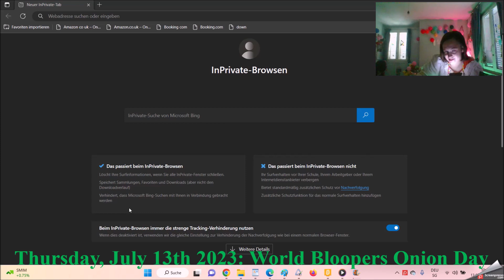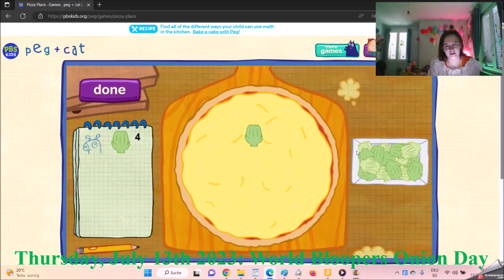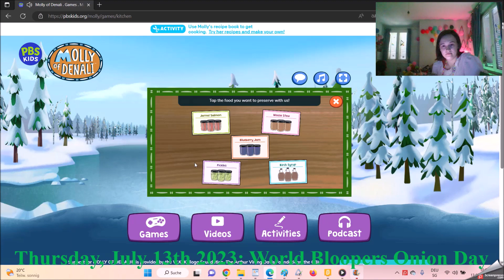The Pind Bind Sind Kids Videogame Thursday, July 13th 2023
The City of the World of the Children Night 2023 is looking good for No Sex of the Time in the Stories on the World of the Streaks of Death.